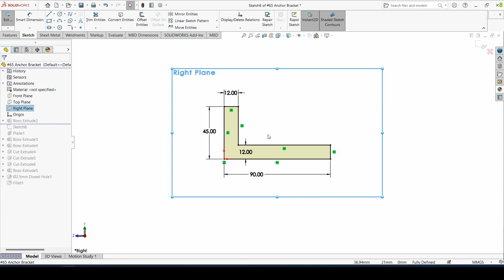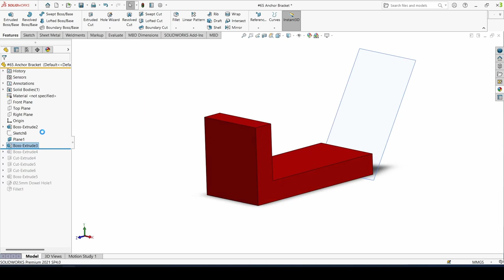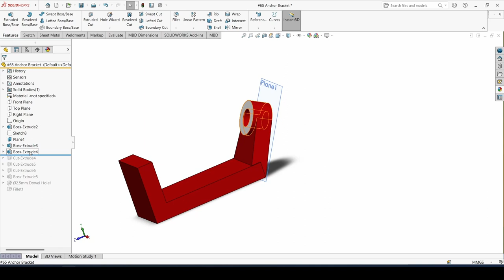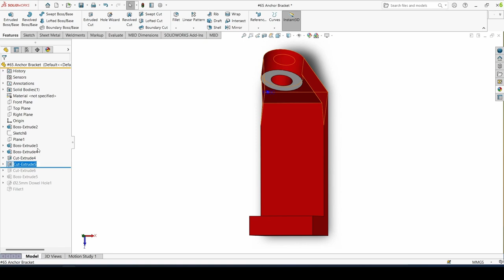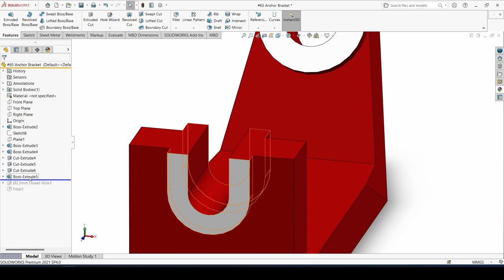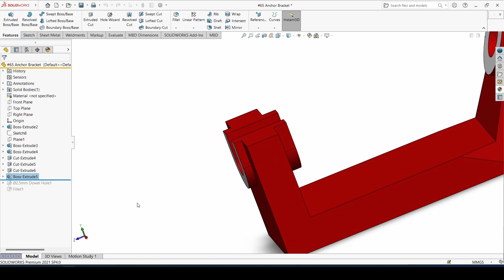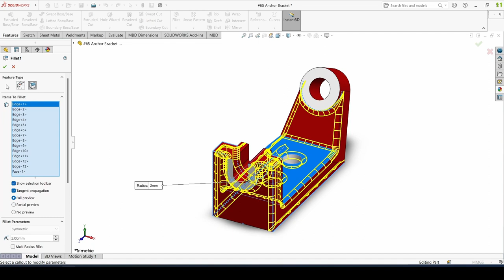Anchor Bracket in SolidWorks | SolidWorks Tutorial | Part Design | Part No.#65